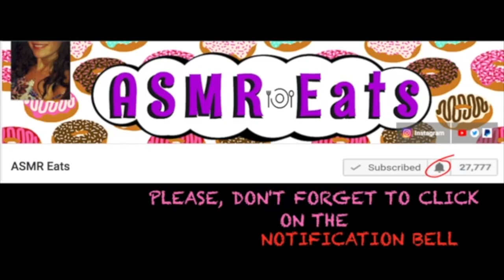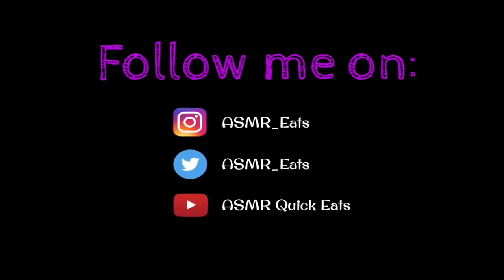ASMR CHEESY CRUNCHY KFC CHICKEN | FAST MOTION | Eating Show | MUKBANG 먹방 | Crunchy Eating Sounds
ASMR CHEESY CRUNCHY KFC CHICKEN | FAST MOTION | Eating Show | MUKBANG 먹방 | Crunchy Eating Sounds | ⏩ Fast Motion Eating ⏩

Watch me eat CHEESY CRUNCHY KFC CHICKEN in FAST-MOTION!

Speed used in Video: ⏩ x2 ⏩ x4 ⏩ x8 & ⏩ x20

Click on the 'Time Stamps' below to select your preferred speed:
* 0:12 - ⏩ x2
* 4:46 - ⏩ x4
* 7:06 - ⏩ x8
* 8:18 - ⏩ x20

Food in the video:
- KFC 2 CHICKEN PIECE MEAL
- Cheese Sauce

Camera used: